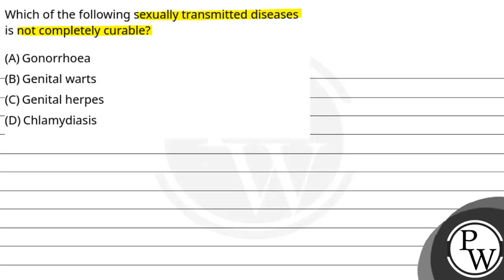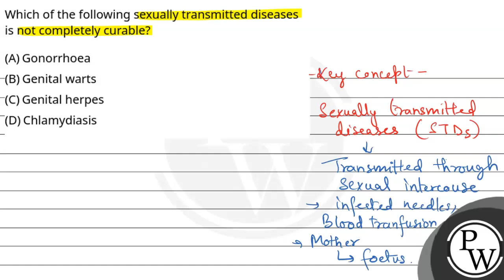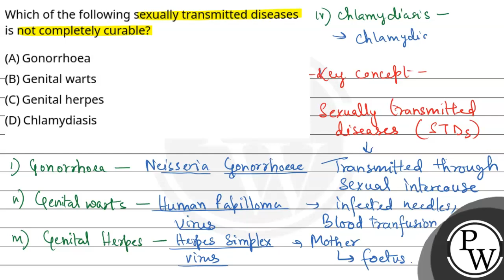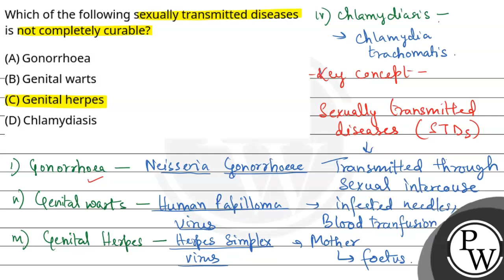Which of the following sexually transmitted diseases is not completely curable?....